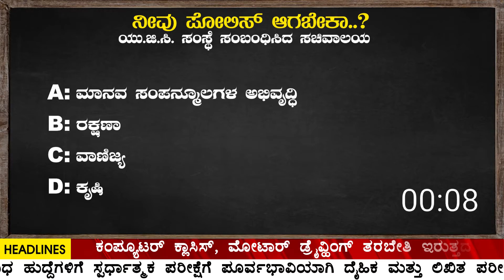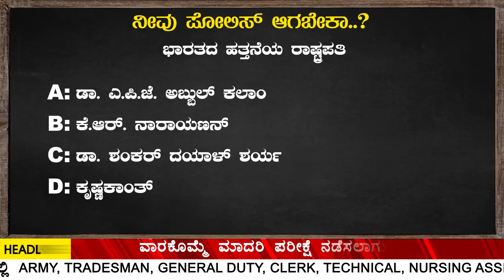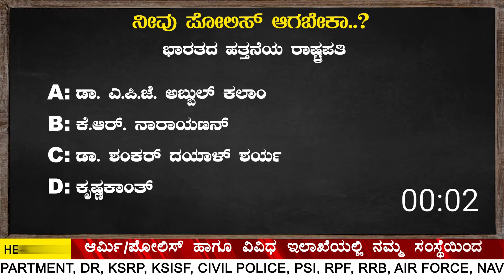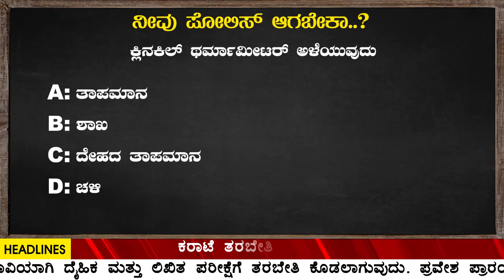KSRP|DR|KSISF|CIVIL POLICE | IMPORTANT EXAM QUESTIONS KARNATAKA INDIA'S TOP1 COACHING CENTER -PART59